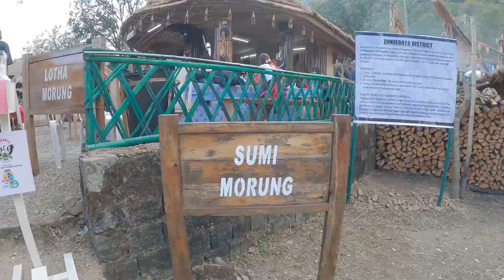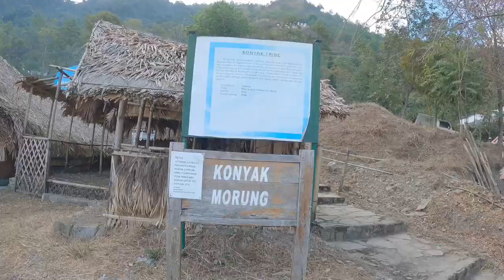Hornbill festival 2022 || hornbill festival Nagaland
I'm on a trip of 100 days of Winter and currently I'm exploring Nagaland and I Attended Hornbill festival so here is Experience